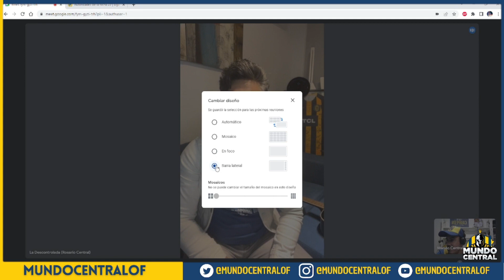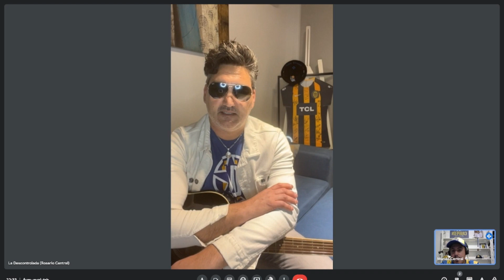Nota con Cristian 'Tripa' Pombo, vocalista de La Descontrolada, en Mundo Central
🔥 AHORA! Tenés la posibilidad de aportar tu granito de arena a Mundo Central, para mejorar la calidad del contenido y poder cubrir al nuestro como visitante. DONANDO ACÁ

🖥️ Estoy de lunes a viernes, a las 22 hs, en Twittch ¡SUMATE CANALLA!

Seguí a Mundo Central a través de las redes sociales, para estar al tanto de toda la información del Canalla, disfrutar del contenido que realizo y formar parte del mejor espacio Canalla: